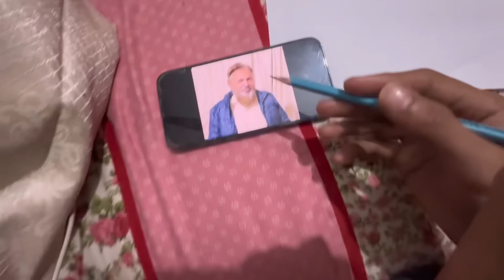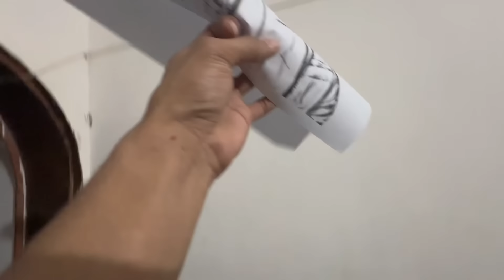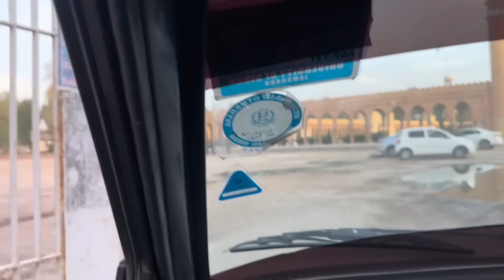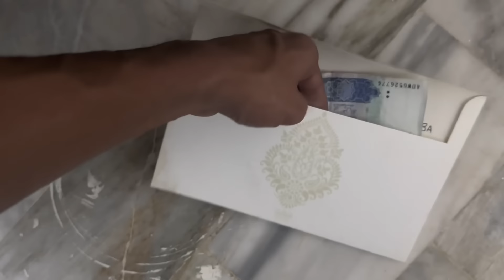Meine Papa Ki Car Jala Di 😡 || Dk Ultra Hates Papa 😤